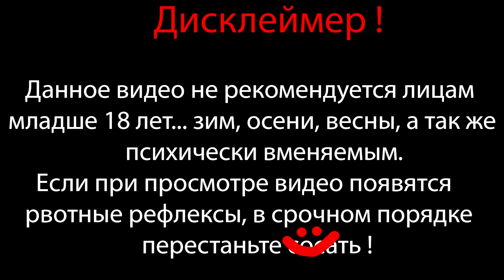ИМПЕРАТОР ЯЩЕРОВ ⇶ Перунов день №3